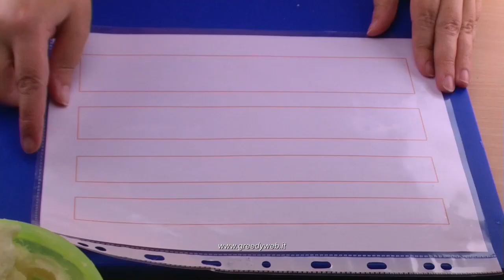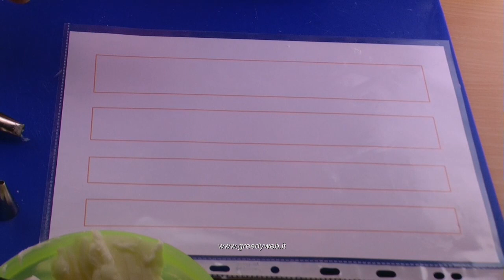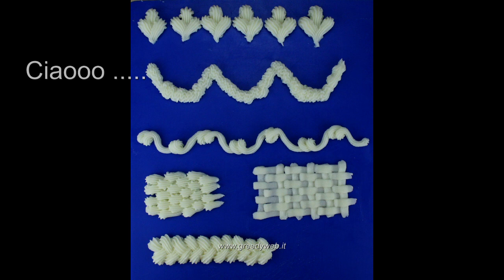Tutorial: Beccucci Stella Lez. 2 e Canestro Buttercream piping star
Tutorial: Beccucci Stella Lez. 2 e Canestro per imparare a usare i beccucci e la sac a poch per decorare le nostre torte.
Continuiamo con i beccucci a stella e impariamo a fare il decoro fiore con il n. 18, un nuovo decoro simil canestro e la treccia con il n. 22, un nuovo bordo con il n. 17, il decoro Canestro con il beccuccio n. 47 e le sue varianti utilizzando altri beccucci per farlo, come il n. 7 tondo.
Beccucci Wilton che uso sono il set
Sac a Poch usa e getta 100 pezzi